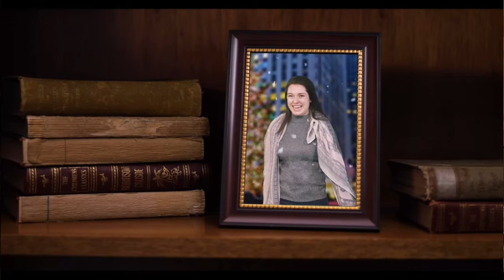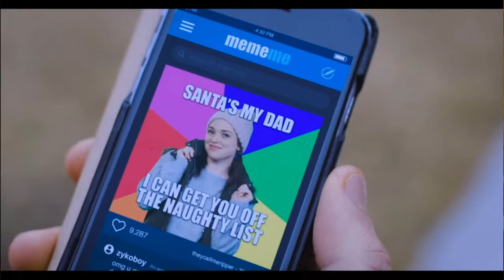Why Isn't Everyone Talking About This Bizarre Christmas Movie Every Day?? | Santa Girl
Check out my Instagram to see more groovy content from my cats...sometimes they post about the making of the channel:

Hello friends! The holidays are starting early here on the channel because a) I love the holidays and b) this year has sucked and you can't stop me from having a holly jolly day.

On that note, I have decided to cover a movie I've wanted to make a video about since before my channel existed. It's not the oldest film, it just hit YouTube Christmas of 2019, but man is it strange. It's totally the kind of thing we like to dive into here so gather round and put on your ugly Christmas sweaters because December is upon us.

Today's movie is called Santa Girl and stars Jennifer Stone and Barry Bostwick (as capitalist santa). Santa's daughter would rather go to college than do something lame like be the new girl Santa Claus. so she does. In a stunning twist of events for holiday rom com viewers, it takes running away from her hometown and entering the world of frat parties and calculus to find true love and the spirit of Christmas.

Hope you enjoy the video and have a lovely start to whichever holiday is yours this season. More festive content to come! :)